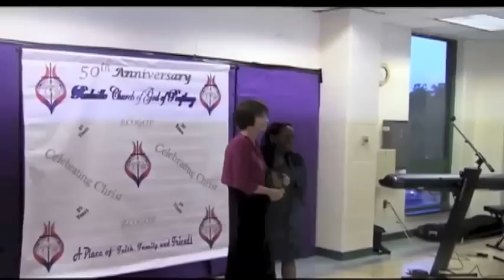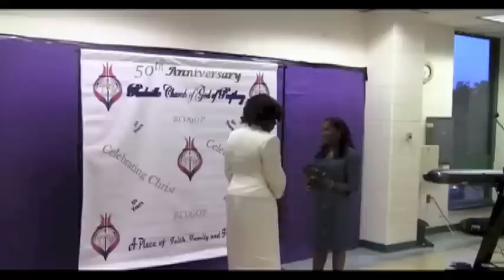Gala Banquet Celebration of Rockville Church of God Of Prophecy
Gala Banquet Celebration of Rockville Church of God Of Prophecy 50th Jubilee Anniversary.